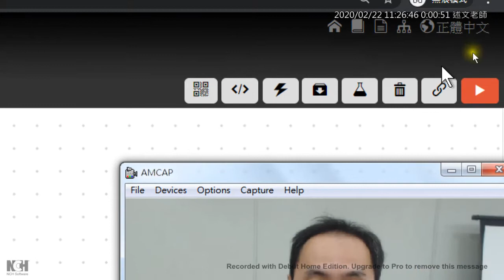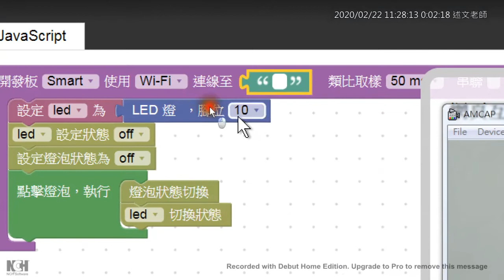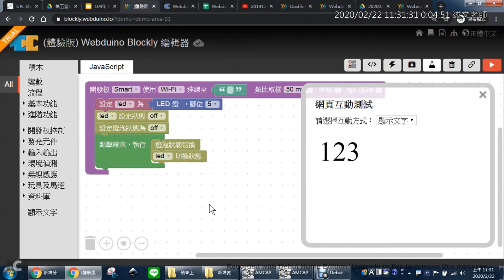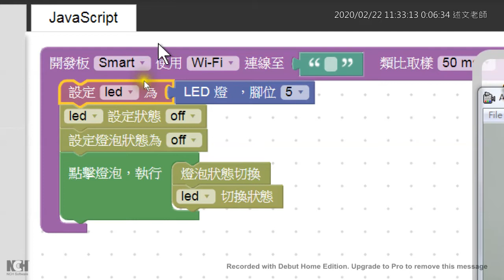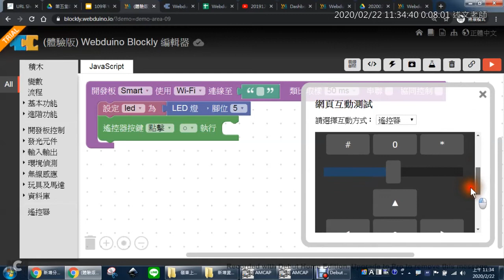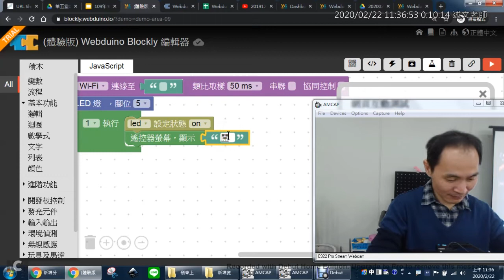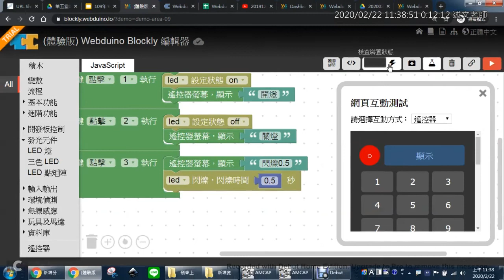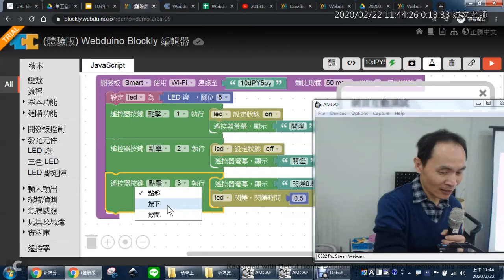09：Blockly 體驗版的基本操作與「遙控器」互動方式的使用